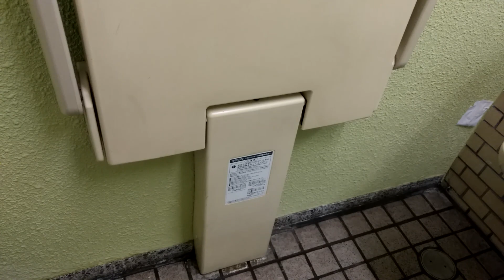【360°まるっと】橋本南口公衆トイレの多目的トイレ(Multi-Purpose Toilet ) ｜C48AS、L103A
品番:C48AS、L103A
カラー:SC4(ハーベストベージュ)、NW1(ホワイト)
場所:橋本南口公衆トイレ

抹茶色の内装が目を引くおトイレ。

Matcha interior decoration is characteristic.

このシリーズは、ほぼノーカットでトイレの入り口から器具を紹介していくもので、雰囲気をより味わうことができます。

This series introduces instruments from the entrance of the toilet with an uncut, so you can taste the atmosphere more.